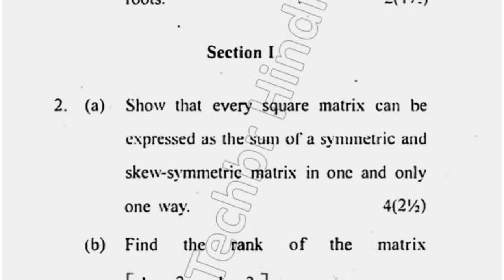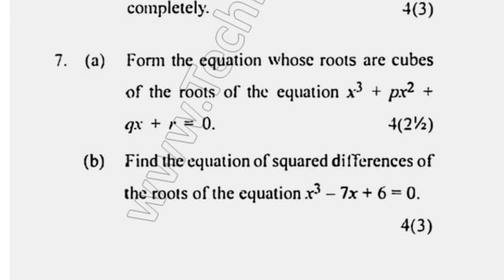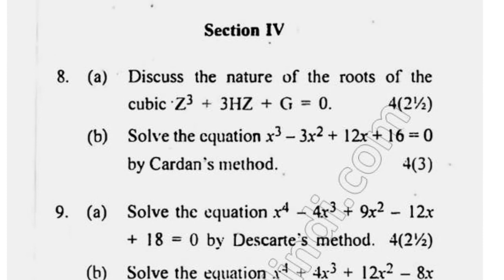2017 BSc 1st Sem Maths Algebra Question Paper